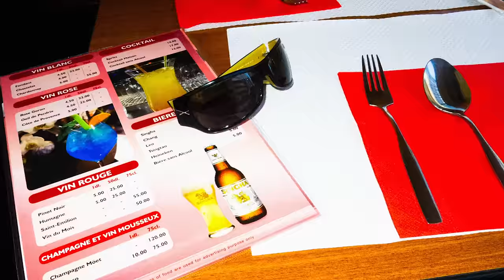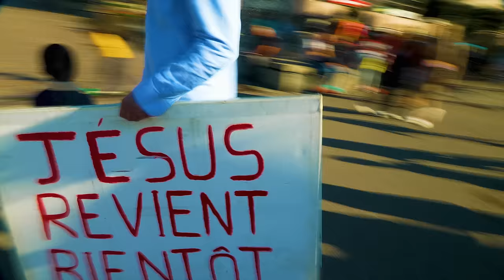Piotr Zioła - Prąd (Official video)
Premiera albumu „Wariat” już 4 listopada.

muzyka: Piotr Zioła, Krzysztof Kawałko, Paweł Zalewski, Marcin Ułanowski, Stanisław Wróbel
słowa: Piotr Zioła
miks: Jan Biedziak
mastering: Jacek Gawłowski
realizacja nagrań wokalu: Grzegorz Zioła
realizacja nagrań instrumentów: Piotr Emade Waglewski, Jan Biedziak
główny wokal, instrumenty klawiszowe, chóry: Piotr Zioła
gitara elektryczna, fortepian: Paweł Zalewski
gitara elektryczna: Krzysztof Kawałko
gitara basowa: Stanisław Wróbel
perkusja: Marcin Ułanowski
instrumenty klawiszowe: Jan Biedziak
instrumenty klawiszowe: Kamil Zawiślak

Scenariusz i reżyseria i zdjęcia: Marccelo Gaska
Kierowniczka produkcji: Monika Perzyna
Montaż i koloryzacja: Marccelo Gaska
Stylizacja: Kacper Kujawa
Makeup: Katarzyna Brzezińska
Asekuracja i pomoc techniczna: Rafał Fabisiak
Sprzęt kamerowy: Little Beast
Producent/Product manager: Kaja Siudowska

Music video by Piotr Zioła performing Prąd (P) 2022 The Copyright in this audiovisual recording is owned by Warner Music Poland Sp. z.o.o.